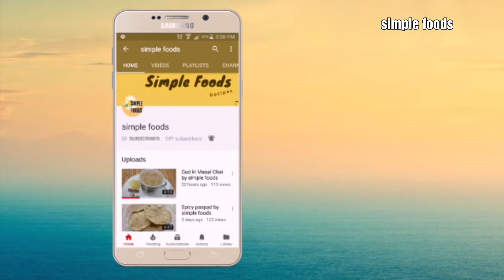Aloo Matar ki Sabzi | Matar Batata Bhaji | Dhaba Style Aloo Matar Recipe|डाबा जैसा आलू मटर की सब्जी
Matar Batata Bhaji
 Dhaba Style Aloo Matar Recipe
डाबा जैसा आलू मटर की सब्जी
Potato Peas Curry Recipe
How to make Matar Aloo Curry
How to make Dhabha style Aloo Matar Recipe at Home